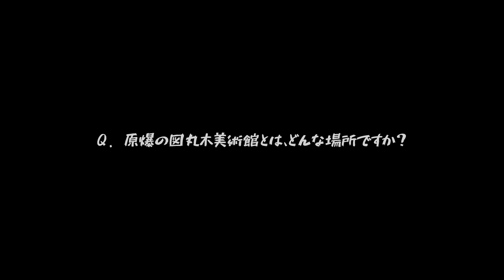被爆75年長崎忌―丸木美術館からのメッセージ Message from the Maruki Gallery on the 75th anniversary of Nagasaki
被爆75年の長崎忌。原爆の図丸木美術館の岡村幸宣学芸員へのインタビューと、8月6日のとうろう流しの様子を配信します。
The Film Produced by ハヤチネ芸術舎

Today, August 9th, 2020 marks the 75th anniversary of the atomic bombing of Nagasaki. The last painting of the Hiroshima Panels (XV) is “Nagasaki” --- While the Marukis did not experience the atomic bombing of Nagasaki first hand, they were well aware that passing on memories of Nagasaki is equally important. Today, “Nagasaki” is on display at the Nagasaki Atomic Bomb Museum. (English subtitles available)